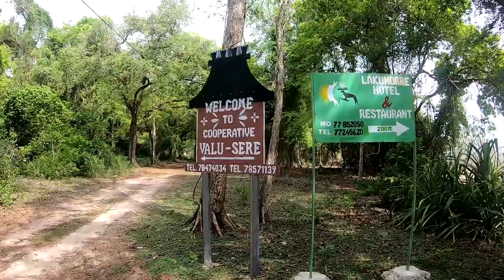VACATION IN JACO TUTUALA | FURAK DEMAIS PART 1